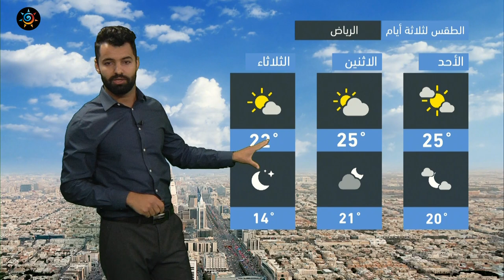طقس العرب - السعودية | النشرة الجوية الرئيسية | الأحد 19-12-2021